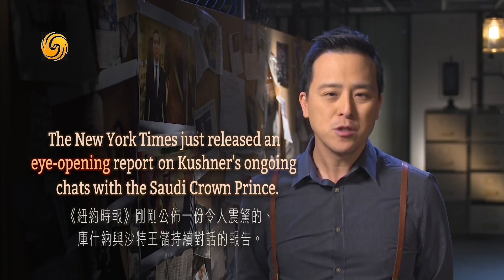《英聞解碼》Eye-opening 令人驚訝的事實 20190115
本期詞彙： Eye-opening 令人驚訝的事實

《英聞解碼》取材於每日的新聞，包括新聞人物、各國領袖的講話、推特、博文、熱點事件的關鍵詞、新聞亮點用字、諺語、俗語等。讓觀眾通過節目掌握時事英語和新聞的來龍去脈！

播出時間：
每週一：11:25，每週二至週五：11:50，於鳳凰衛視資訊台正式播出！